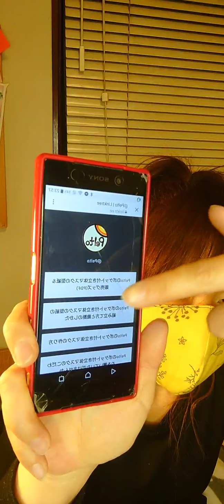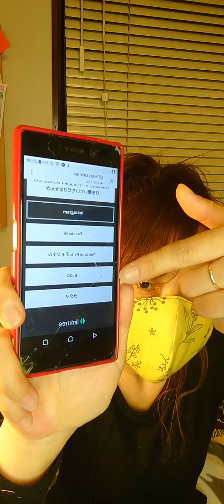2020 3/8 Peltoのポケット付き立体マスクを一緒に作っていただけませんか？⑪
私が作った『ポケット付き手作りマスク』の
アイデアがいいなぁ～と思ってくださる方が
もしいらっしゃいましたら力を貸していただけませんでしょうか？

ありがたいことに私が考えて制作した
このマスクを｢欲しい！｣とおっしゃってくださる方が
びっくりするくらい多く……

中には重い難病を抱えてらっしゃる方や
今、物資が極端に不足している北海道にお住まいの方などもいらっしゃって

どう考えても私ひとりでは作りきれません

どなたか私と一緒にこのマスクを作って
あなたやあなたの大切な人や
このマスクを必要な人のところに届けるお手伝いをしていただけませんでしょうか？

マスクの型紙や作り方はWebで無料で公開しています

ハンドメイドの雑貨屋さん
Pelto  (ペルト)